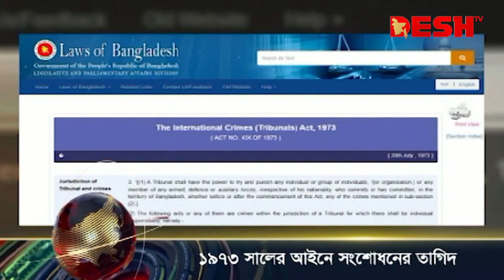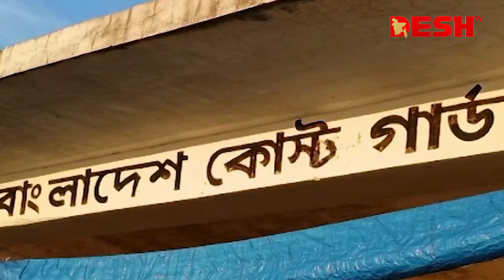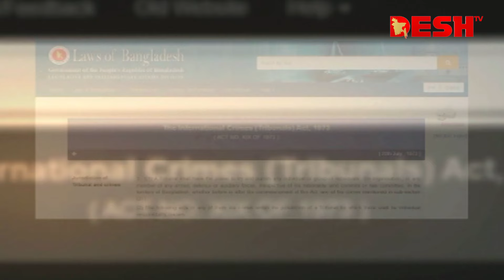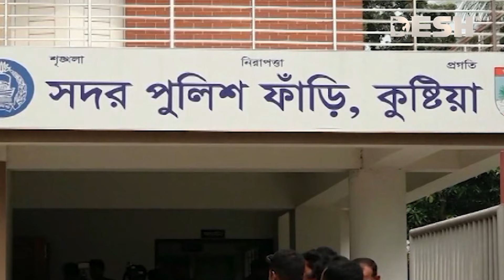দেশ সংবাদ | সকাল ৯টা | ১১ অক্টোবর ২০২৪ | Desh TV Bulletin 9AM | Latest Bangladeshi News